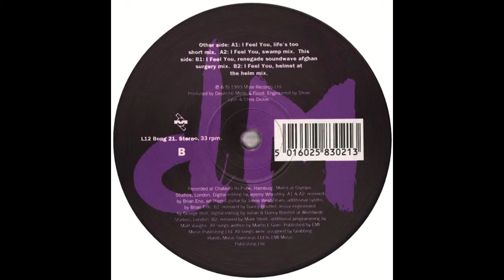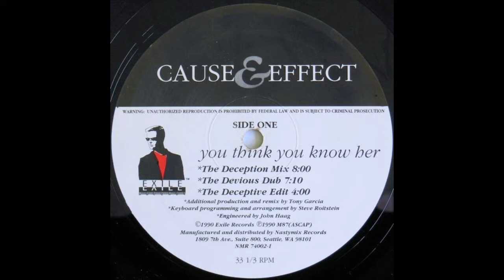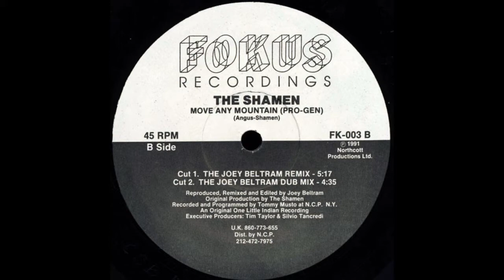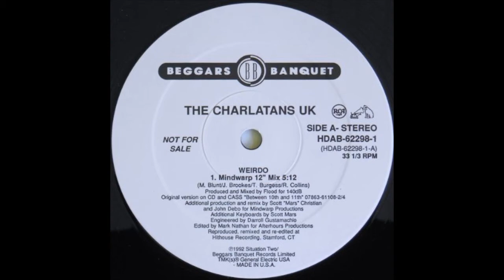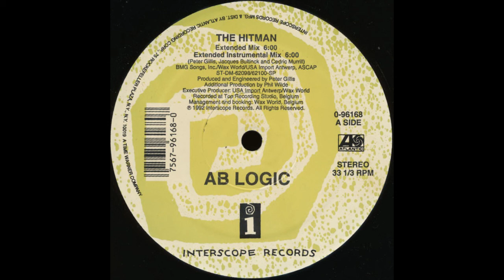97.9 WFGM The Great 98 Live Hot Mix 8 From 1992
Saturday Night Hot Mix Party Live from Fairmont, W.V. in 1992
Depeche Mode-I Feel You
Cause & Effect-You Think You Know Her
The Shamen-Move Any Mountain
The Charlatans-Weirdo
CLS-Can You Feel It
AB Logic-Hitman